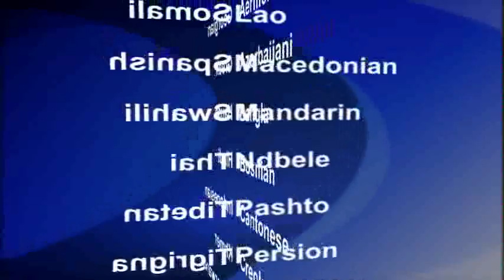2014-05-11 美國之音視頻新聞: 伊拉克多宗炸彈爆炸造成20多人喪生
伊拉克有20多人在幾宗炸彈爆炸事件中喪生。傷亡最慘重的襲擊發生在首都巴格達以北的城鎮杜賈爾，一名自殺炸彈殺手開著裝滿爆炸物的汽車衝入一個陸軍檢查站，造成至少6名安全人員喪生，至少15人受傷。